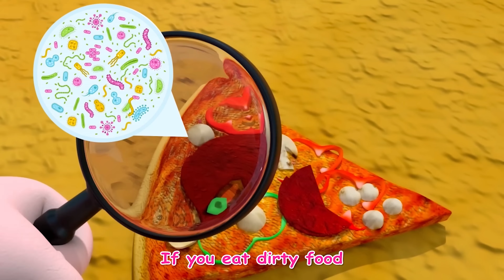Bingo Song | Old MacDonald Farm, Swimming Together | Healthy Habits w Kids Song & Nursery Rhymes